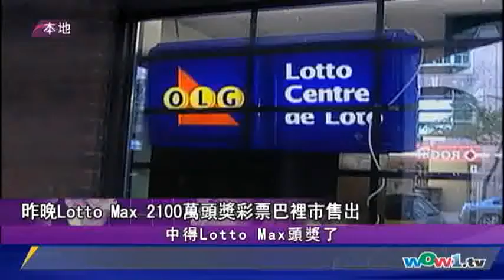1126 新闻 (粵) 1/2